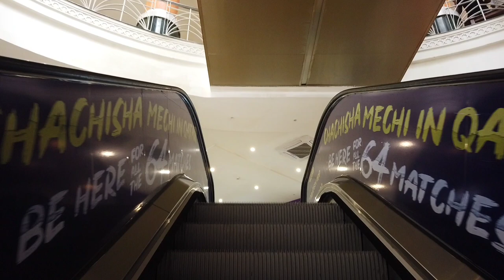INSIDE THE LARGEST MALL IN NYALI MOMBASA KENYA 🇰🇪// CITY MALL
Inside the largest mall in Mombasa Kenya, 🇰🇪 Nyali//city mall

Nairobi is the capital and largest city of Kenya.The name came from Masai phrase
Enkare Nyorobi,which Translates to 'a place if cool waters,a reference to Nairobi River which flows through the city.The city proper had a population of 4,3970/,073 in the 2019 census, while the metropolitan area has a population of 9,354,580.The city is popularly refered to as the green city in the sun.